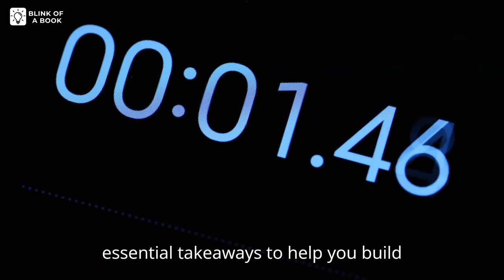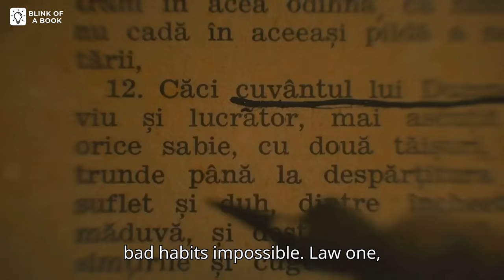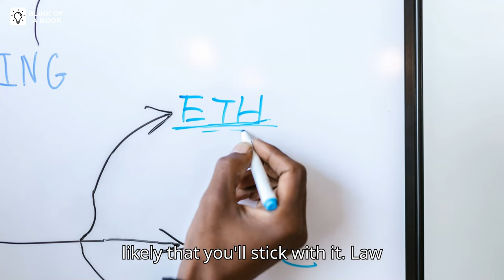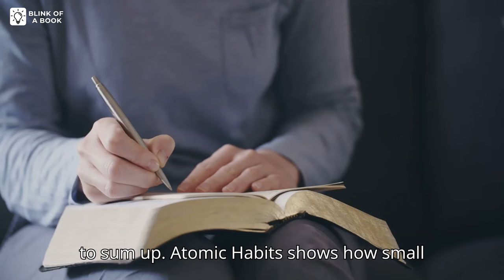Top 5 Key Lessons from Atomic Habits | James Clear Summary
Unlock the secrets of personal transformation with James Clear's "Atomic Habits"! 🌟 In this video, we'll dive into the book's core concepts and powerful insights. Learn how making just a 1% improvement each day can lead to life-changing results, thanks to the magic of compound interest. Discover the significance of small daily actions and the Four Laws of Behavior Change that help form new habits and eliminate bad ones. Understand why systems trump goals and why focusing on your desired identity can create lasting change. Don't give up—your efforts are compounding for future breakthroughs.

00:00 - Atomic Habits in 7 Minutes
00:23 - 1% Better Every Day
01:33 - Your Blueprint for Success
03:09 - The Power of Long-Term Thinking
04:12 - Becoming the Architect of Your Life
05:09 - Trusting the Process
06:14 - Your Journey to Better Habits Starts Today